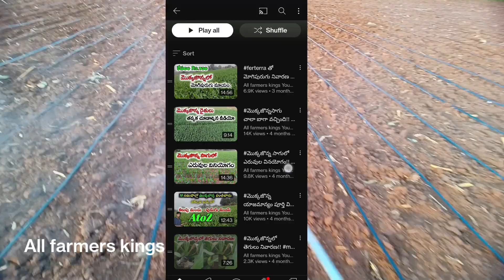మొక్కజొన్న లో కలుపు మందు!! maize crop harbicide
మొక్కజొన్న లో కలుపు మందు!! maize crop harbicid